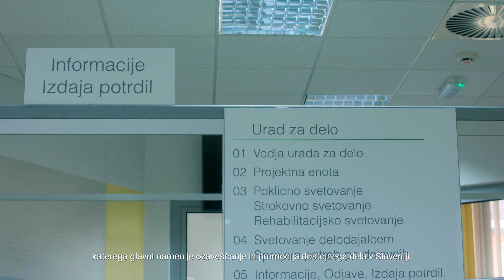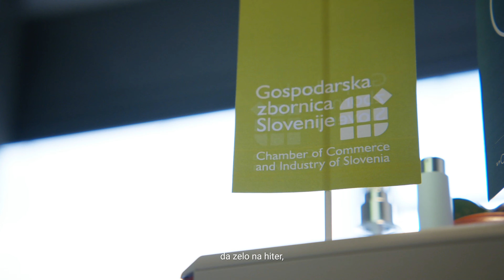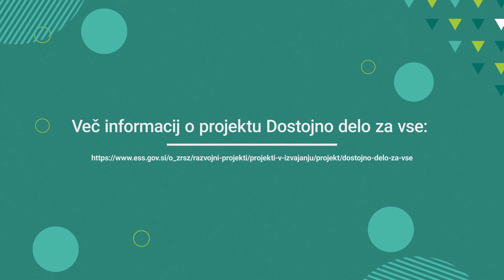Drugi Dan za dvojnika v Sloveniji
👉 To je dan, ki ga brezposelni preživi kot dvojnik zaposlenega na želenem delovnem mestu ali v podjetju, kjer se želi zaposliti.

Na Dnevu za dvojnika lahko brezposelni preveri, ali ima pravo predstavo o delu, ki si ga želi opravljati. Prava predstava o poklicu vodi do pravih kariernih odločitev!

👉 Dan za dvojnika ravno tako odpira nove priložnosti delodajalcem, saj lahko spoznajo nove kandidate za zaposlitev.

👉 Dogodek poteka pod okriljem projekta Dostojno delo za vse. Njegov namen je okrepiti ozaveščenost o standardih dostojnega dela in prispevati k njihovemu zagotavljanju v Sloveniji.

Spoznajte standarde dostojnega dela!